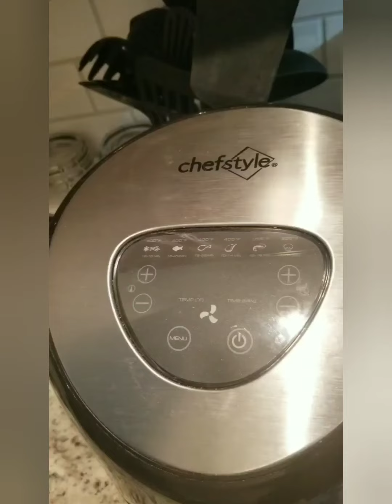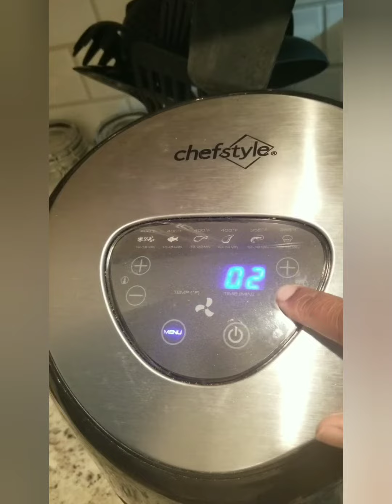PURPLE Sweet Potato Chips in The Air Fryer🥔